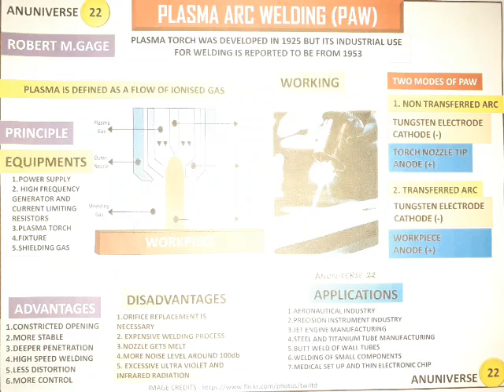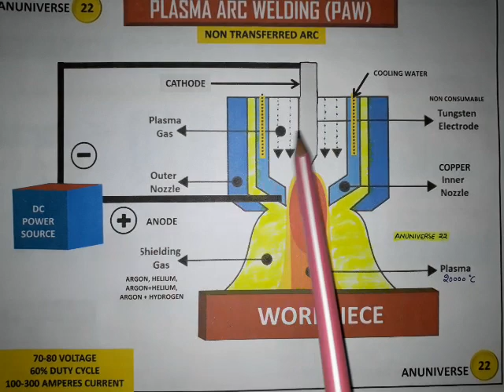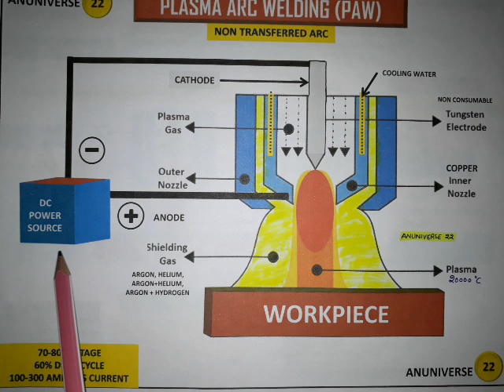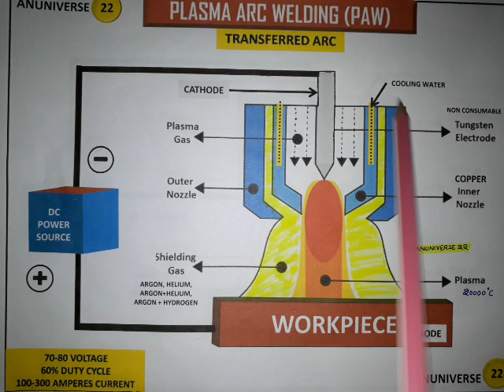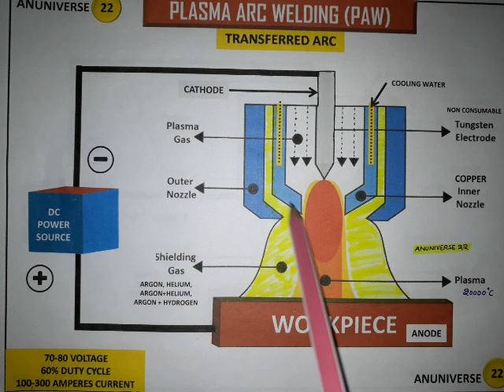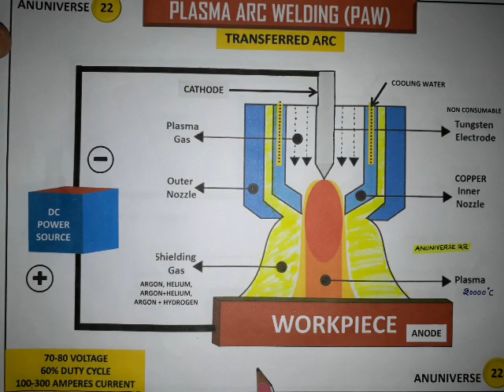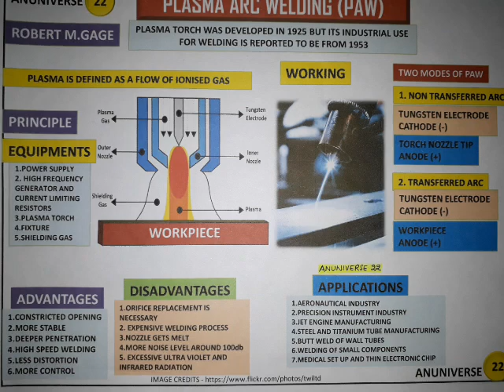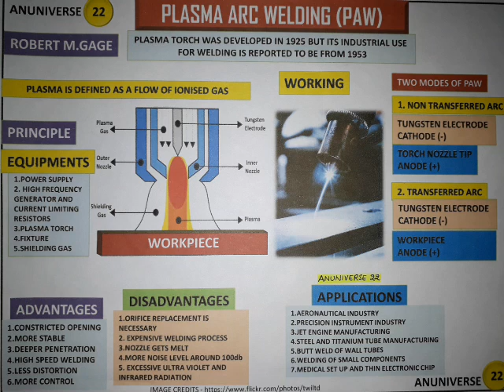PLASMA ARC WELDING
IMAGE CREDITS .